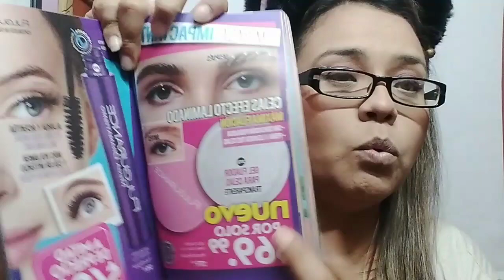Gel fijador para cejas💕🎀Fulgurance de FULLER🌸|Primeras impresiones, me gusto?? 🤨🤨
hola chica/os en esta ocacion les comparto mi videito de primeras impresiones de este gel para cejas de fulgurance de fuller espero que les guste les envio saluditos y bendiciones 🙋‍♀️🙏💫💕🎀